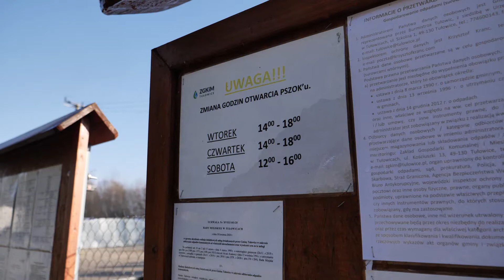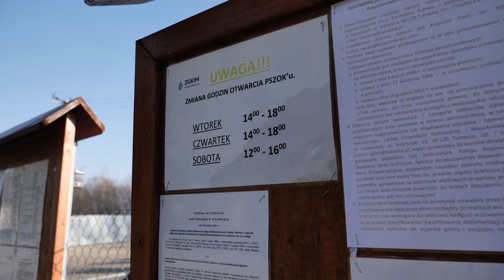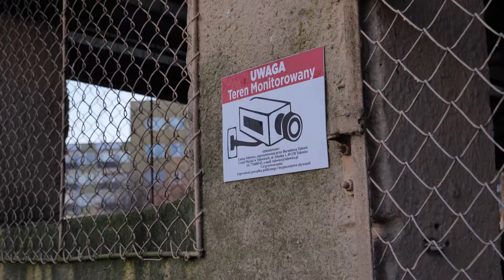Problem z odpadami wielkogabarytowymi w Tułowicach! 2020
Wystawienie odpadów wielkogabarytowych w innym terminie niż wyznaczony jest wykroczeniem. Jeśli przeoczymy wywóz, nie wyrzucajmy odpadów pod śmietniki. Należy je zawieźć do Punktu Selektywnej Zbiórki Odpadów Komunalnych. Przypomnijmy, tam odpady przyjmowane są bezpłatnie i bez ograniczeń ilościowych.